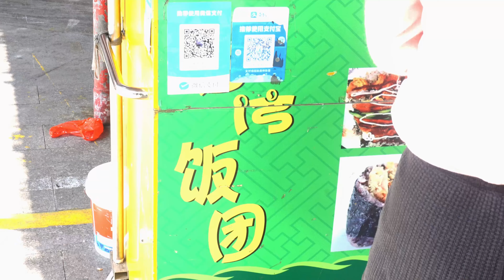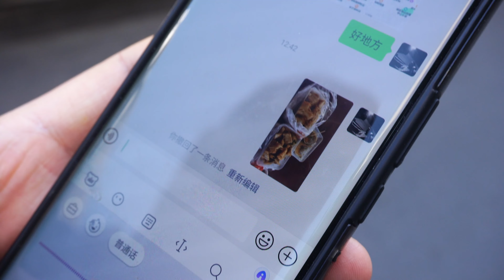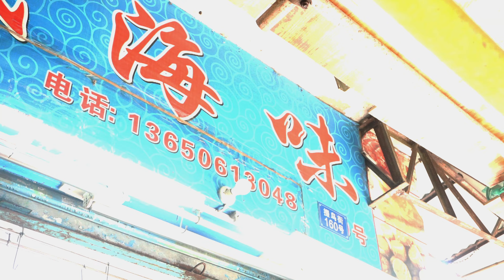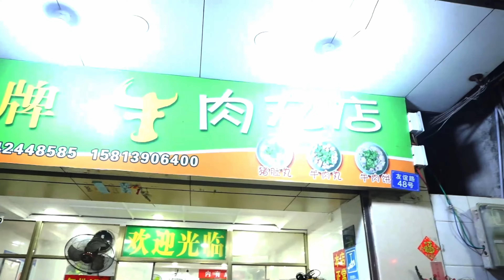在像古巴的海灘邊吃臺灣小吃？碳水教父直呼天堂【老謝來了】